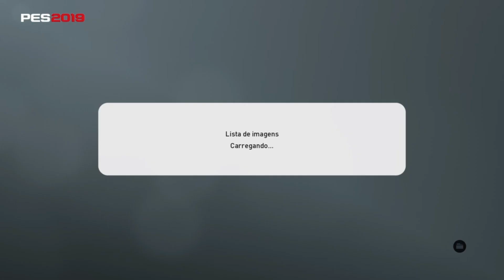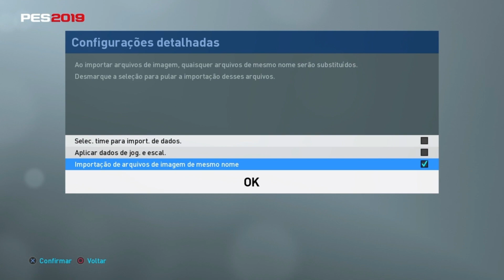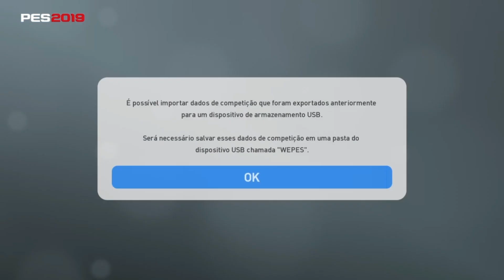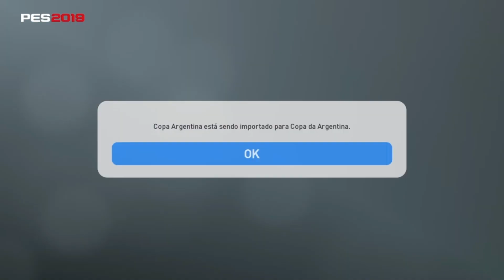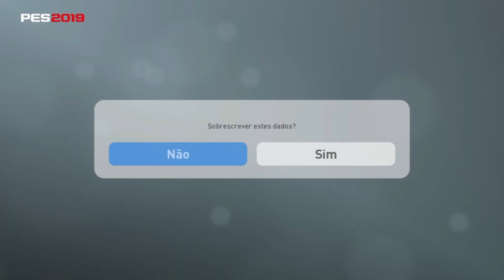PES2019 - OPTION FILE PRINCIPAIS LIGAS E FOTOS DE ESTÁDIOS E TREINADORES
Salve Galera do Youtube seja bem vindo ao meu canal, eu sou o Leojoaima faço videos de futebol virtual e cartola, me siga nas redes sociais para não perder mais as novidades, e apoem os canais parceiros links na descrição.

LIGA PESTUBERS - CANAIS PARTICIPANTES

REDES SOCIAS

CANAIS PARCEIROS